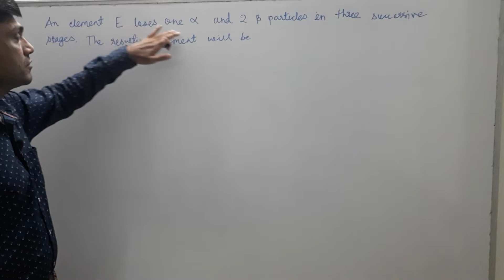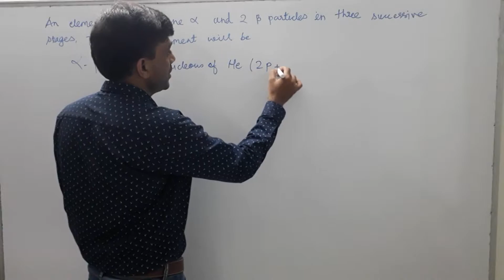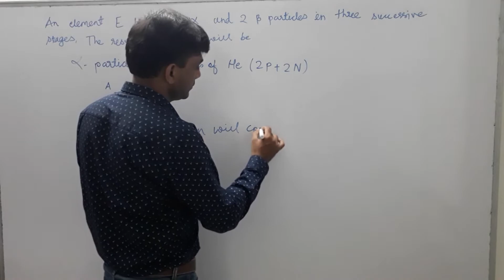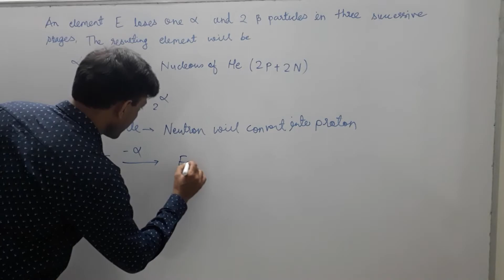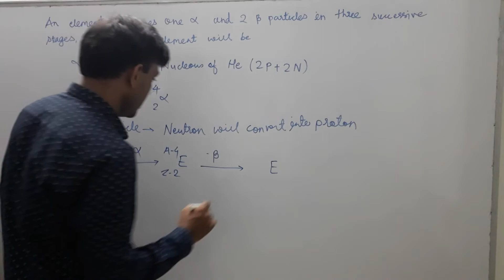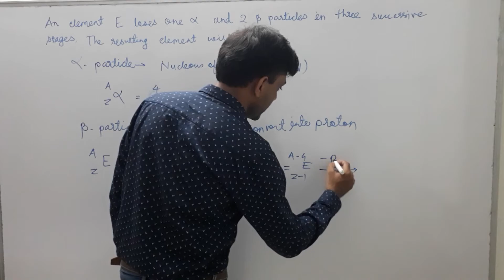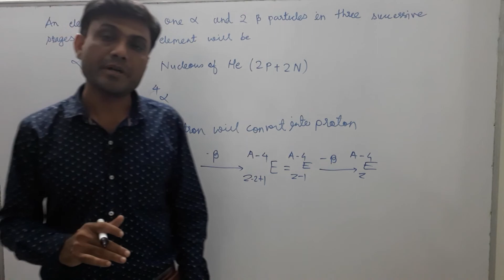An element E loses one α and two β particles in three successive stages. The resulting element will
An element E loses one α and two β particles in three successive stages. The resulting element will be